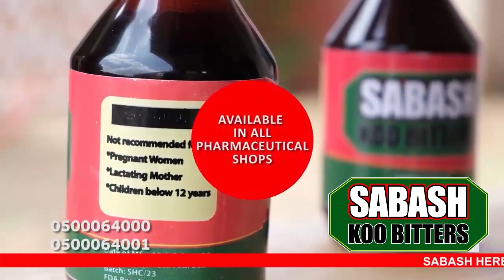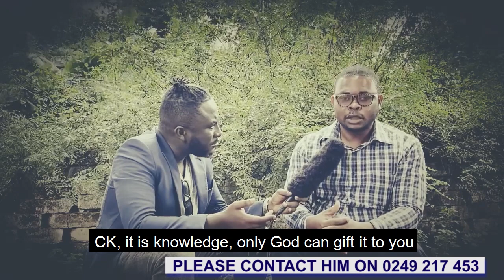This Local Herb Can Make You Sleep For 3 Straight Days - Dr Sarba Reveals Natural Sleeping Herbs